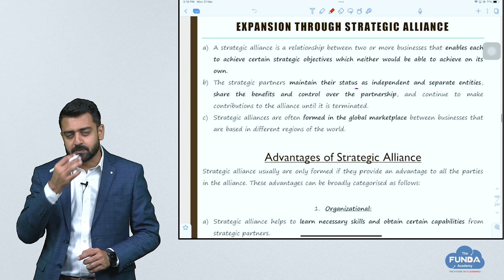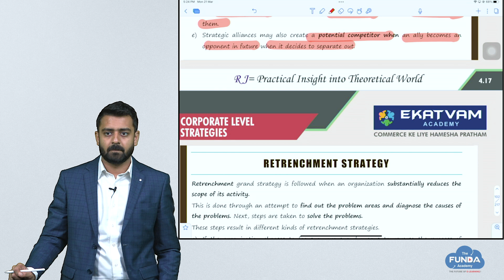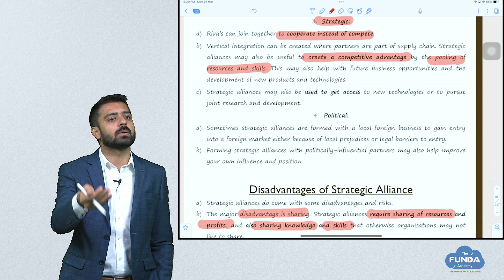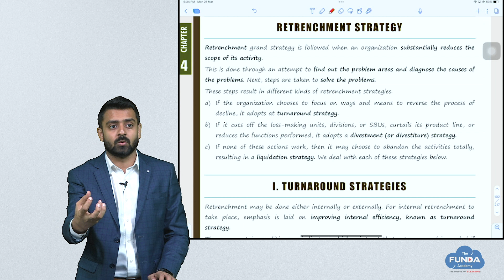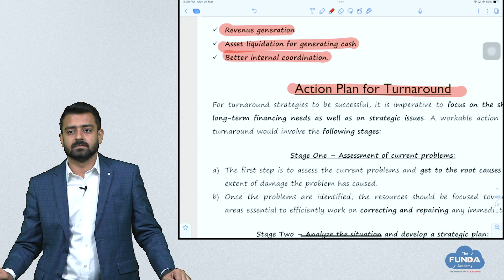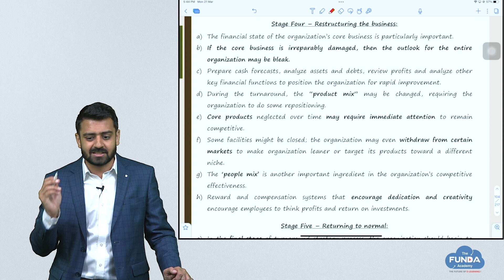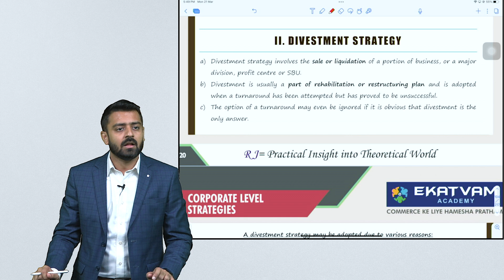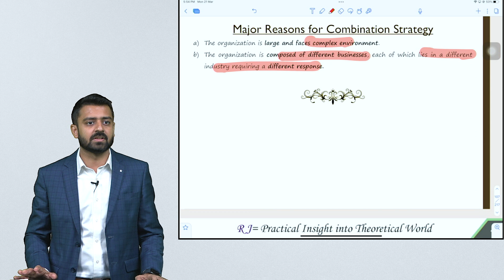CA Inter Strategic Management FastTrack | Lecture 07 |Ch-04 Part 02 | For May 2023 | CA Rishabh Jain